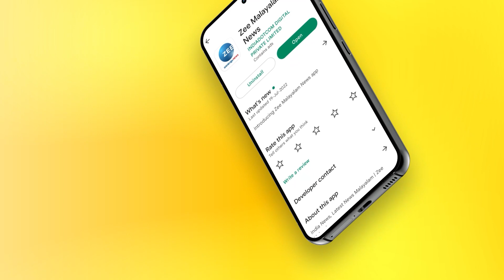Chumaduthangi | Music Band | സുഷമ്മപെണ്ണേ വന്ന വഴി | Zee Malayalam News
സുഷമ്മപെണ്ണേ വന്ന വഴി